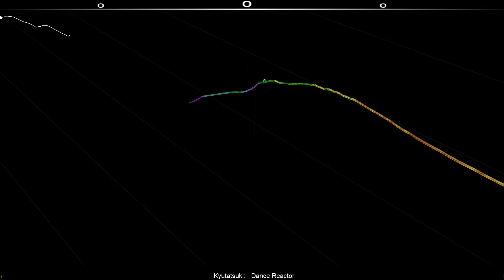[DVE] Audiosurf: Kyutatsuki - Dance Reactor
SR: 2609